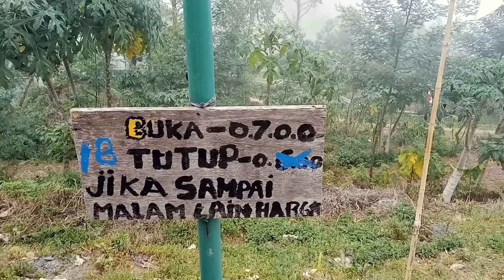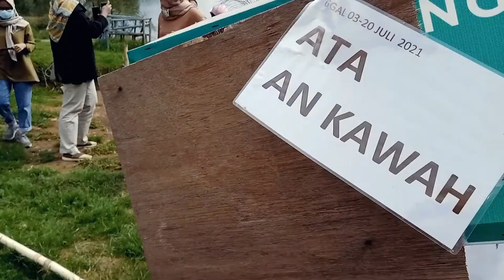Trip Kemerdekaan | 16 - 17 Agustus 2021 | Dieng Pleateu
Trip Kemerdekaan, perjalanan refreshing teman-teman proyek Pematangan Lahan Kawasan Industri Terpadu Batang, sedikit melepaskan rutinitas harian bertemu dengan masalah-masalah dan kendala-kendala pekerjaan proyek.
Tetaplah berbahagia, Panjang Umur Kebaikan dan Kebersamaan.